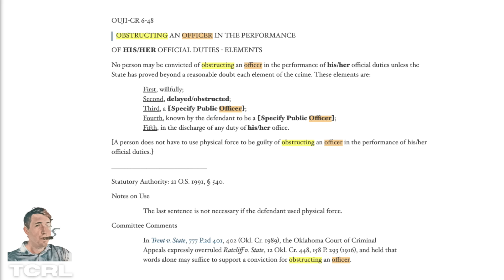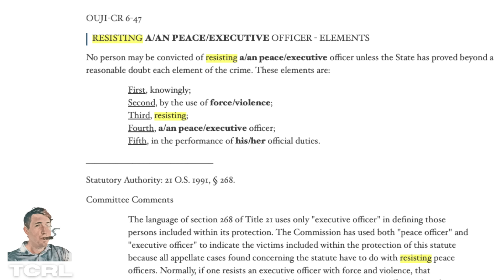Grandmother Rushes a 3-year-old to the Hospital - but Gets Pulled Over!